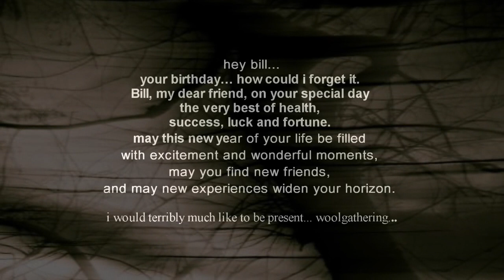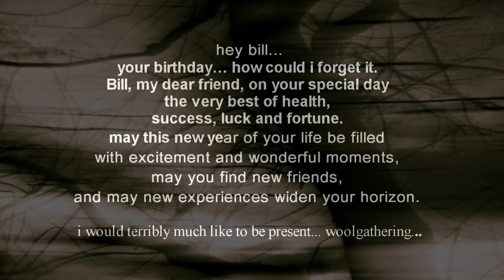Happy Birthday - BILL